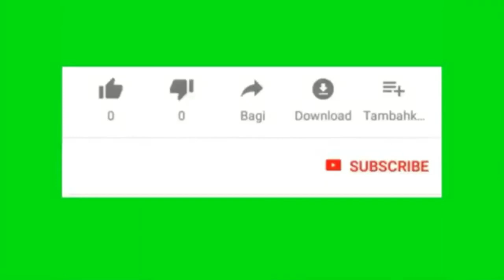Itumeleng Khune Was On "FIRE" At 2010 World Cup